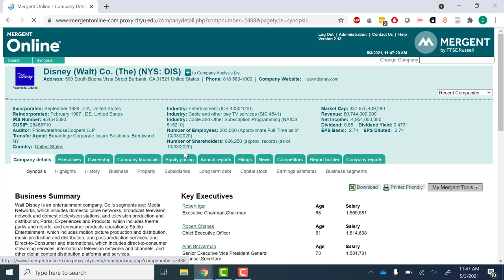Databasics: Finding a SWOT through Mergent Online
Learn how to find a SWOT analysis through our database, Mergent Online.